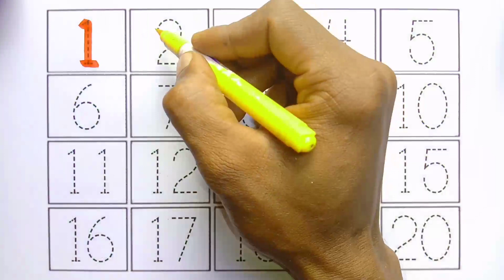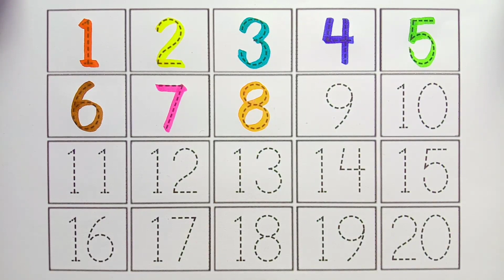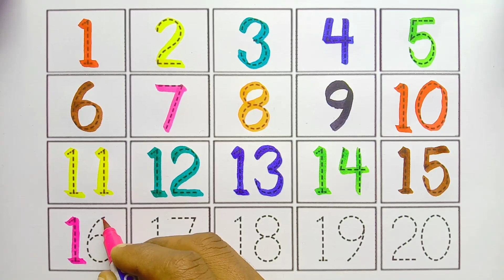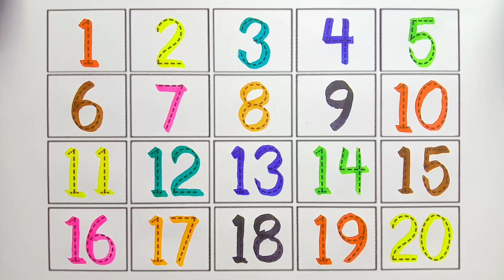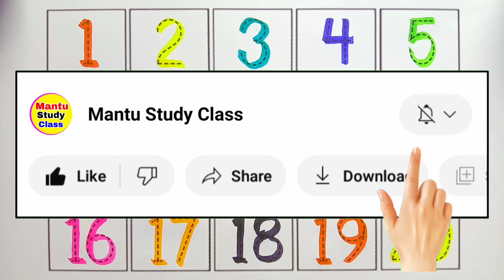counting 1 to 100 | one to hundred | 123 | ginti | 1 se 100 Tak ginti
123 | Mantu Study Class | counting 1 to 100 | 1 to 100 | ginti | one two counting | 1 se 100 Tak ginti | 100 Tak ginti

Your Query 👇

123
ginti
one to hundred
counting
1 to 100 counting
1 se 100 Tak ginti
counting 1 to100
100 tak ginti
1 to 100
123 numbers
Ginti video
hindi varnmala
Ginti song
1234 numbers
100 tak Ginti
1 to 100 counting
1 se lekar 100 tak ginti
1 se 100 english mein padhe
1 se 100 tak counting
Ginti pahada
ginti ginti